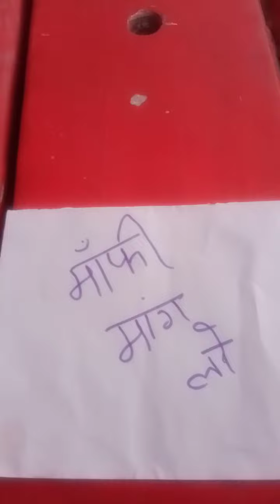किसी से माफी कैसे मांगे ? How do you apologise someone you hurt?sandeep maheshwari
अपनी गलती की माफी कैसे मांगे ?
किसी से माफी कैसे मांगे?
kisi se maafi kaise mange?
mafi kaise mange
galti ki maafi kaise mange
apni galti ki maafi kaise maange
गलती हो जाने पर माफी कैसे मांगे?
# गलती की माफी कैसे मांगे?
how do you apologize over text?
what are the seven steps to apologize?
what is a proper apology?
# माफी मांगने से क्या होता हैं ?